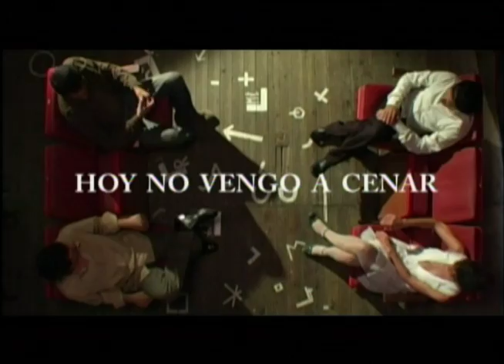Hoy No Vengo a Cenar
Work in Progress (8mm/España-Grecia/2006)